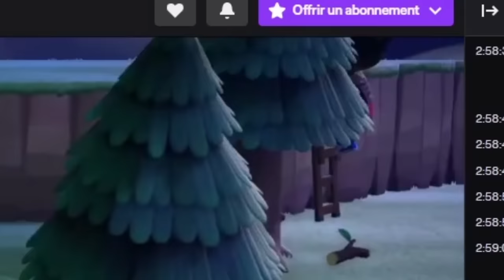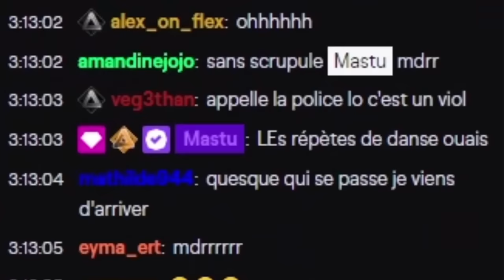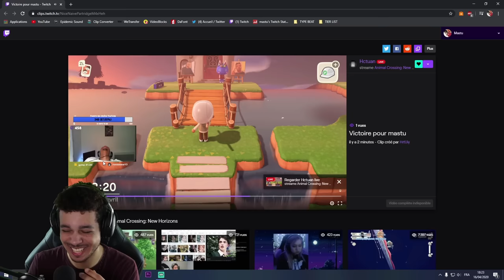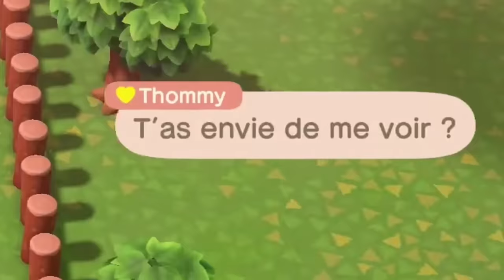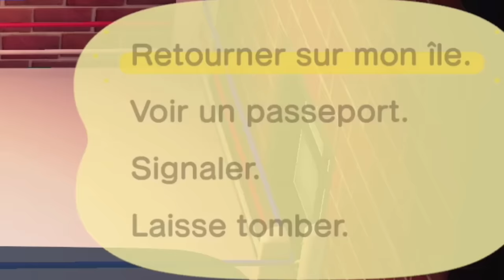ROSIE EST AMOUREUSE DE MOI (Plus aucun doute sa mère)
1 vidéo par semaine chaque mercredi !